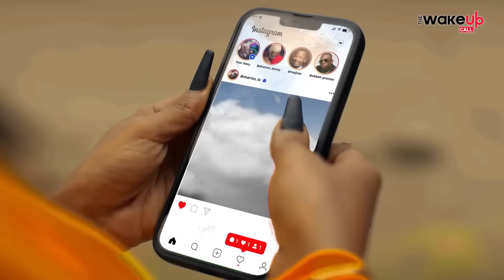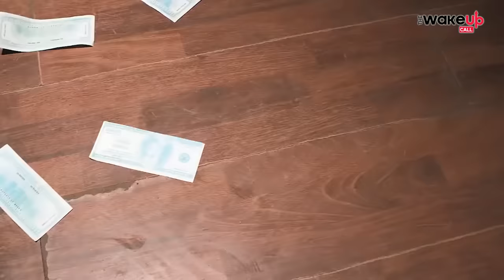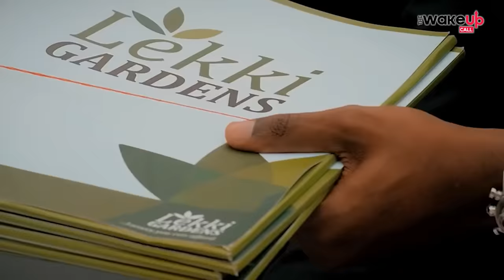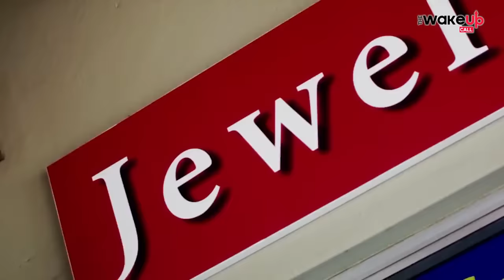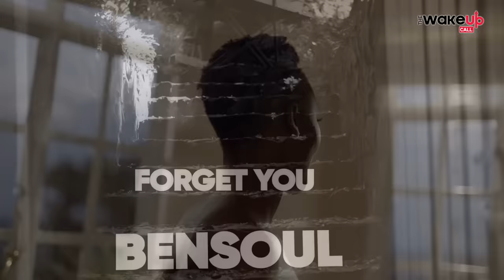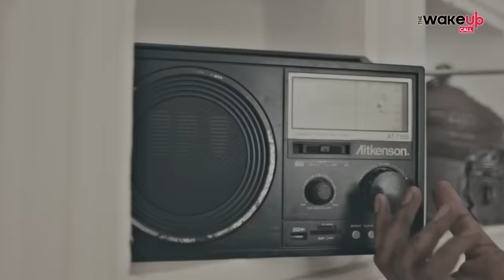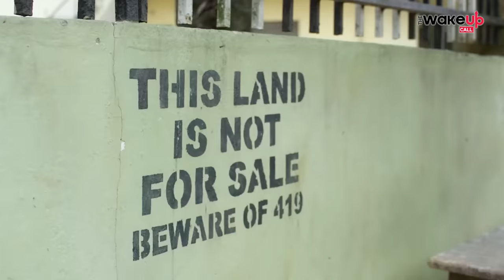The Wake Up Call With Grauchi #100 Cough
Share di Ting!!! Plug someone right ABOUT now...